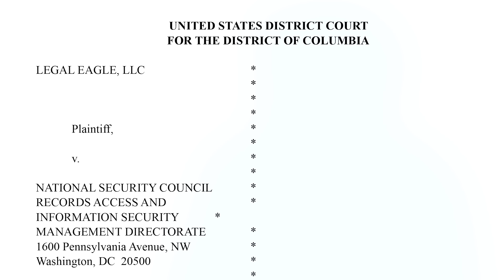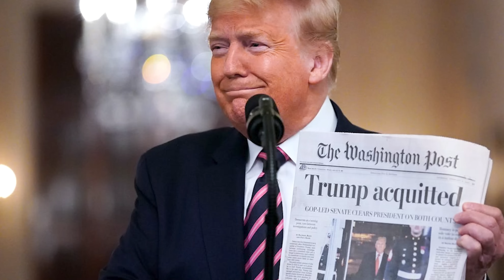I'm Suing the White House, CIA, and DOJ. Really.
The government won’t respond to my FOIA requests.  So I’m going to make them.  If you could support this litigation and the National Security Counselors, we’d greatly appreciate it